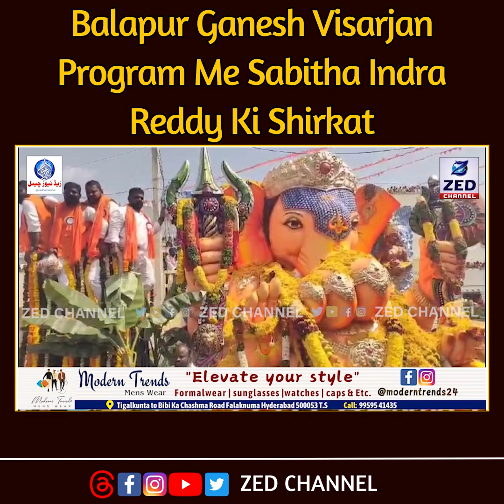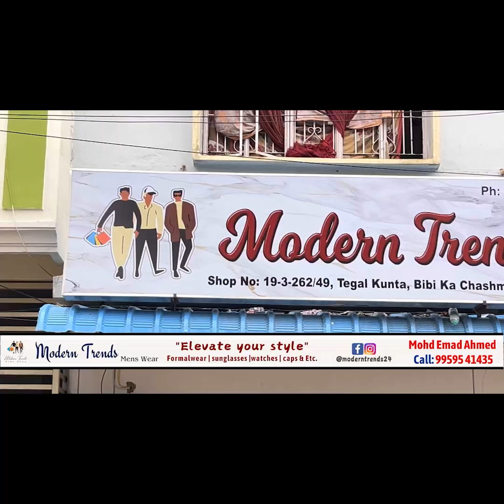Balapur Ganesh Visarjan Program Me Sabitha Indra Reddy Ki Shirkat